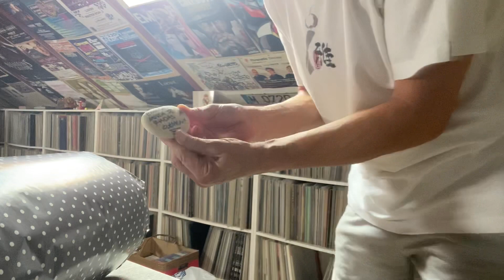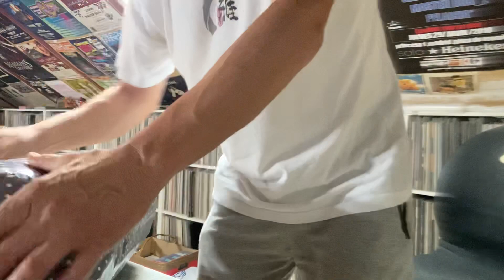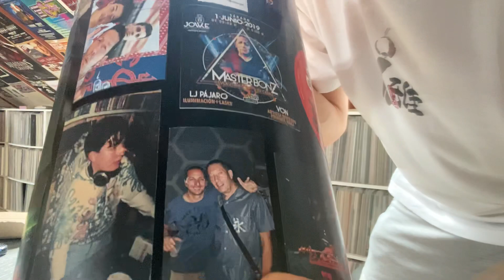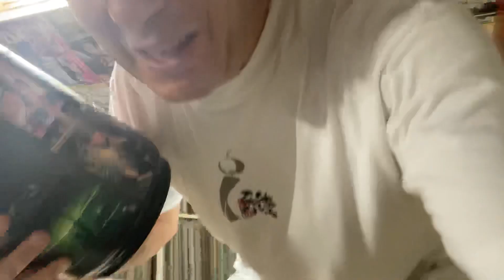Mendo Madrid vs. Master Bon_Z 👉que suerte que tengo 😌 “lo que ocurre cuando uno recibe un regalo”